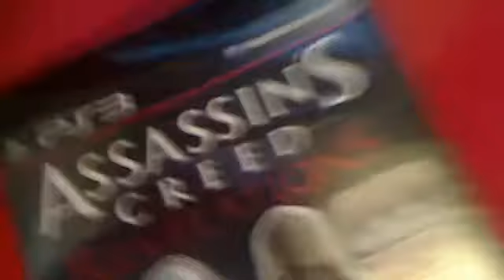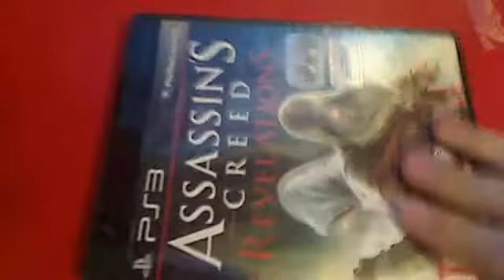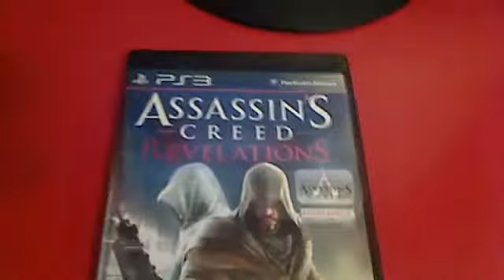Unboxing Assassin's Creed Revelations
**DESPLIGUE PARA MAS INFO**

Aqui os dejo el unboxing mas esperado!!! espero que os guste:)!